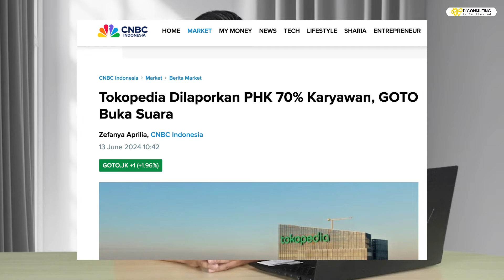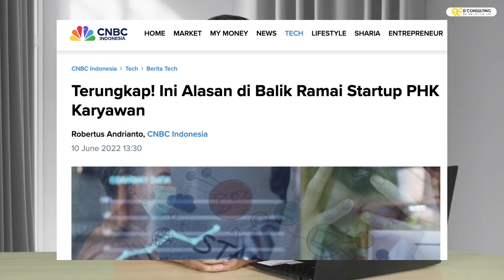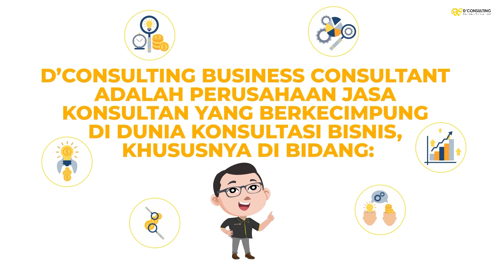BADAI PHK SEMAKIN TINGGI AKIBAT DARI PERGANTIAN PRESIDEN?!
Pernyataan bahwa peningkatan PHK secara signifikan disebabkan langsung oleh pergantian presiden adalah sebuah oversimplifikasi. Banyak faktor kompleks yang memengaruhi tingkat pengangguran, mulai dari kondisi ekonomi global, perkembangan teknologi, kebijakan pemerintah, hingga siklus bisnis perusahaan itu sendiri.

Meskipun pergantian kepemimpinan memang dapat memicu perubahan kebijakan yang berdampak pada perekonomian, namun tidak selalu berbanding lurus dengan peningkatan PHK. Untuk memahami secara mendalam penyebab peningkatan PHK, diperlukan analisis yang komprehensif terhadap berbagai faktor yang saling terkai

Apabila anda ingin mendapatkan video series tentang bagaimana anda bisa mengembangkan usaha anda dengan lebih luar biasa, klik